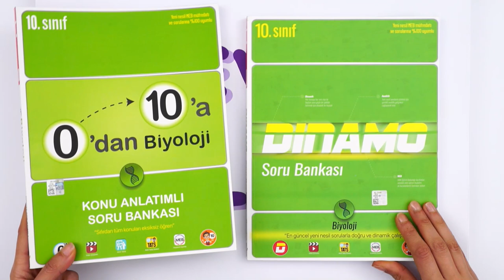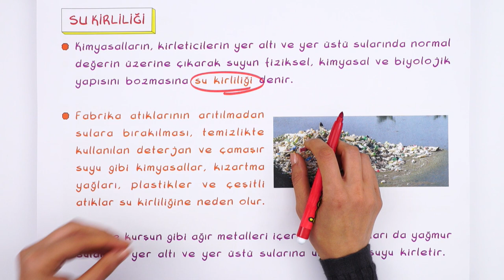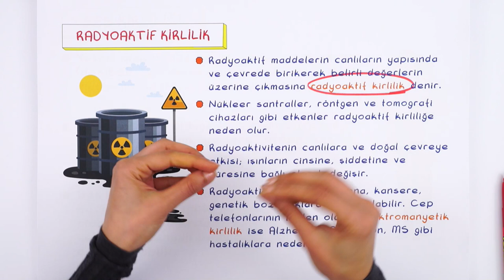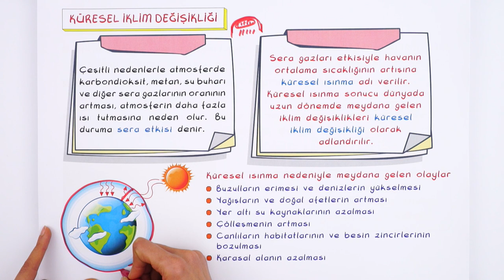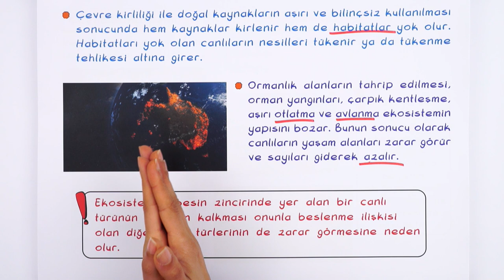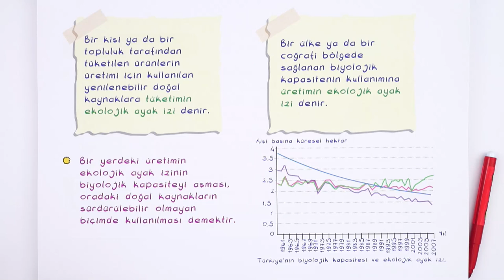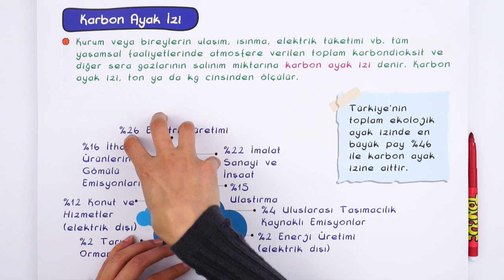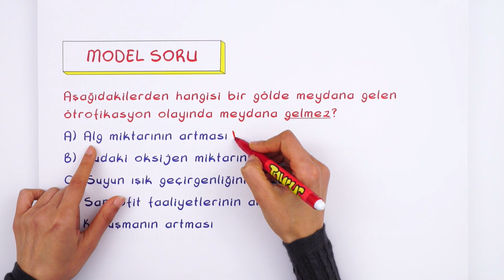10. Sınıf Biyoloji: Çevre Kirliliği #2022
Yepyeni bir videoyla daha seninleyiz! Sene boyunca; canlı yayınlar, konu anlatımları ve soru çözüm videolarıyla, Tonguç yanında! Dersimiz Biyoloji 'nin önemli konularından "Çevre Kirliliği". Hazırsan başlıyoruz! 😎
Dersin Başlangıcı: 00:00
Güncel Çevre Sorunlarının Sebepleri ve Olası Sonuçları: 01:56
Hava Kirliliği: 02:21
Su Kirliliği: 04:11
Toprak Kirliliği: 06:49
Çevre Kirliliğinin Önlenmesinde Biyolojinin Diğer Disiplinler İle İlişkisi: 28:50
Soru Çözümü: 30:04